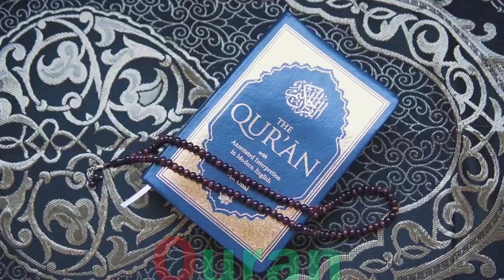a for apple b for ball c for cat d for dog, Alphabets [Phonics song] abc song, Words, abcd rhymes